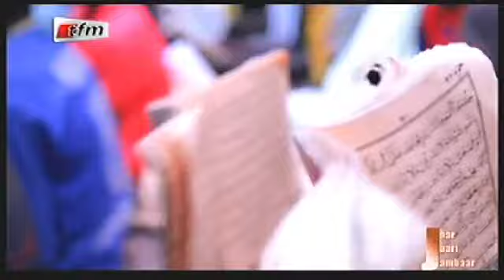Jaar Jaari Jambar - 26 Novembre 2015 - Serigne Mame Mor Dramé